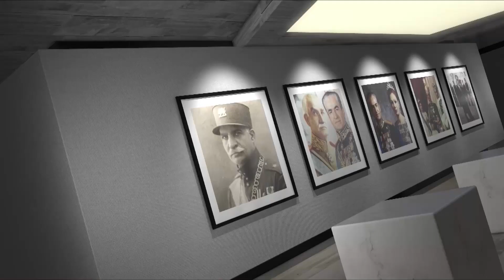پنجره ای رو به خانه پدری دوشنبه 30 تیر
در برنامه امروز پنجره ای رو به خانه پدری به میزبانی دکتر علیرضا نوری زاده ابتدا شما را از درگذشت آقای سعید قائم مقامی باخبر خواهیم ساخت.  سپس همراه با شما خوبان به بررسی و تحلیل اعدام محمود موسوی مجد به جرم جاسوسی و سفر محمد جواد ظریف به عراق و دیگر رویدادهای مهم داخلی و منطقه ای خواهیم پرداخت. با ما باشید و برنامه پنجره ای رو به خانه پدری را با دوستان و آشنایان خود به اشتراک بگذارید، منتظر شنیدن نظرات شما پیرامون این برنامه هستیم.